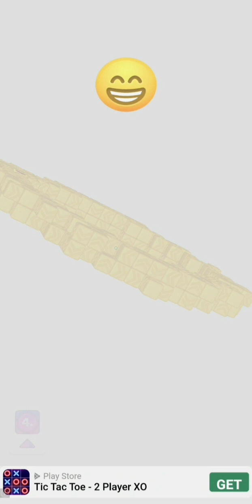Tap Away Level 11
Hello! Welcome to the Candy Crush Saga, Candy Crush Soda Saga, Royal Match, Tap away and Homescapes Khmer YouTube channel. This is the place where you can find interesting and captivating videos about the game Candy Crush Saga, Candy Crush Sod Saga, Royal Match, Tap away and Homescapes. I am here to accompany you on the journey through the exciting levels of this game. You will experience thrilling victories and memorable failures. I will share tips, strategies, and tricks to help you overcome the most challenging levels in Candy Crush Saga, Candy Crush Soda Saga, Royal Match, Tap away and Homescapes. It's also a place for us to socialize, exchange experiences, and connect with the community of fellow game enthusiasts. Join us and become a part of this passionate community where we can chat and discuss interesting gameplay levels. Thank you for joining us, and we hope you have exciting experiences while being a part of our channel!